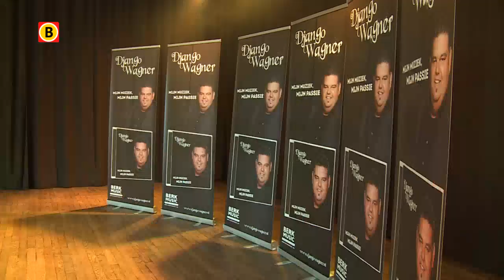Zanger Django Wagner overladen met goud bij presentatie van zijn nieuwe album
‘Mijn muziek, Mijn passie’, het nieuwe album van Django Wagner werd donderdag gepresenteerd in Hilversum. Bij de presentatie van de CD  werd de zanger ook nog eens overladen met dubbel-goud.